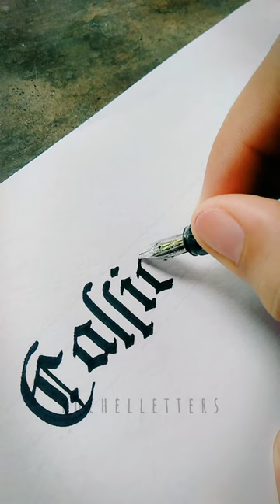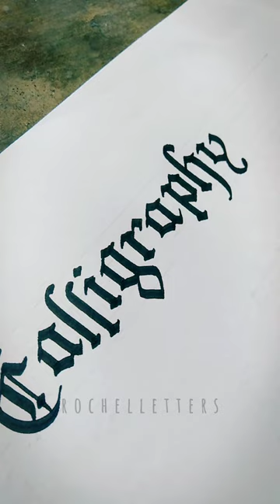I tried using duckbill gothic pen from shopee.